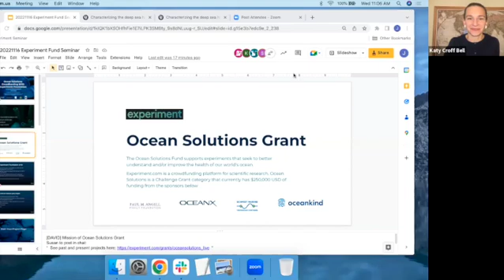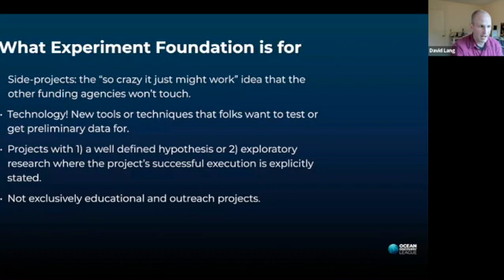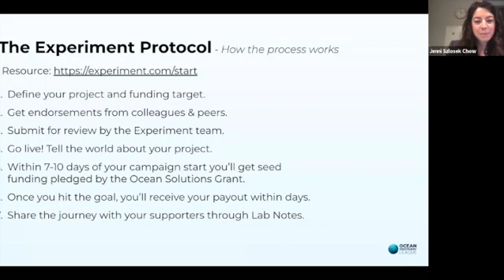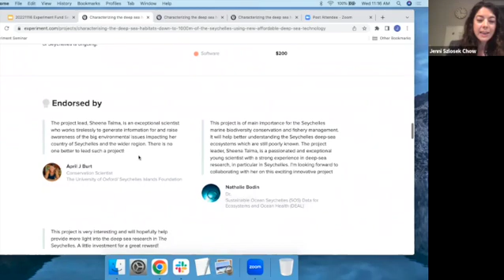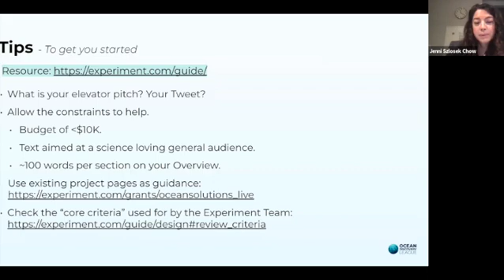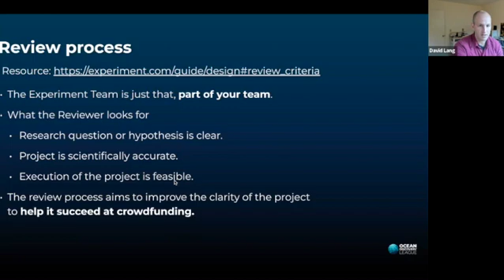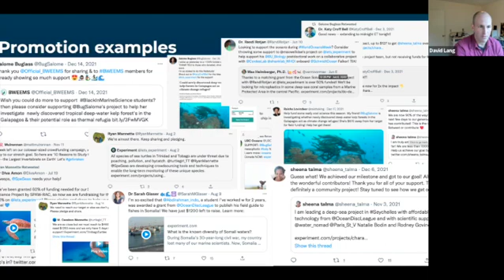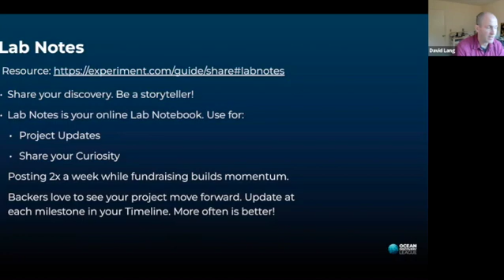How to Apply for Ocean Solutions Crowdfunding with Experiment Foundation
How to Apply for Ocean Solutions Crowdfunding with Experiment Foundation (recording from 16 November 2022)

Join Katy Croff Bell and David Lang, Executive Director of Experiment Foundation, for a seminar on how to apply for crowdfunding grants through the Ocean Solutions Fund.

The funds will be distributed on a first-come, first-serve basis, and there is currently $250,000 available in project funds.